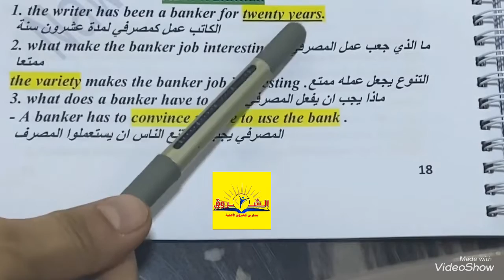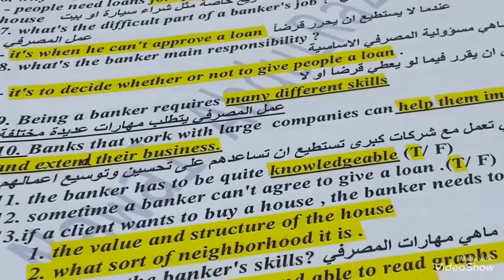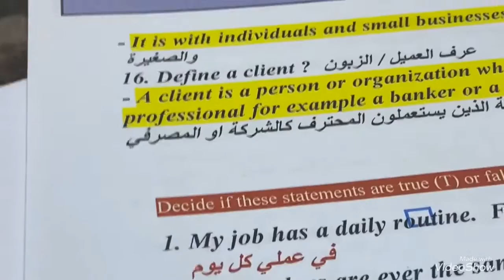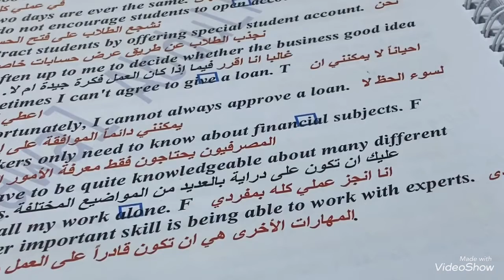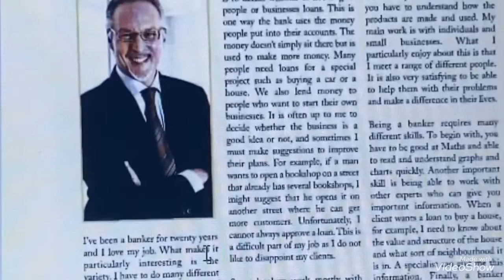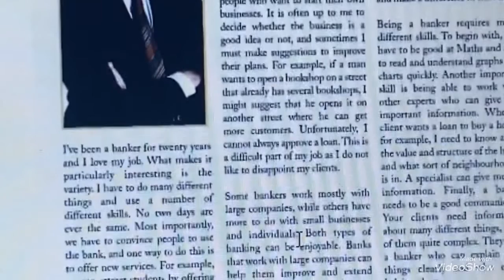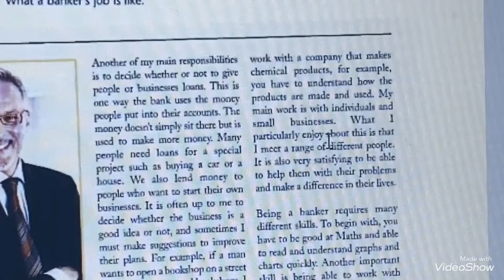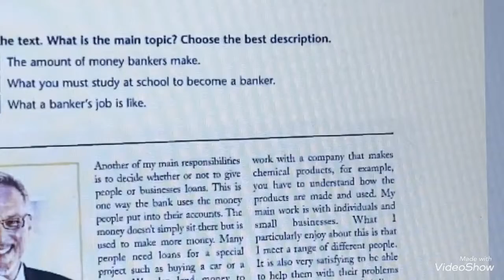Unit 6/lesson 3️⃣/meet a banker/ اللغة الانكليزية للصف السادس العلمي